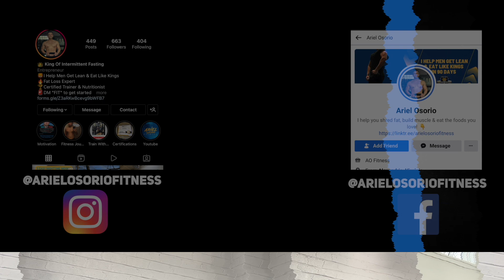How To Prepare For The 2023 NEW YEAR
In this video, I go over just how to prepare for the 2023 new year and why it is so important to do this!

2023 is right around the corner and before we know even realize we'll be waking up to our new year's resolution goals.

Don't let 2023 be another year where you do not achieve your goals but rather make sure that it is the year where you accomplish everything!